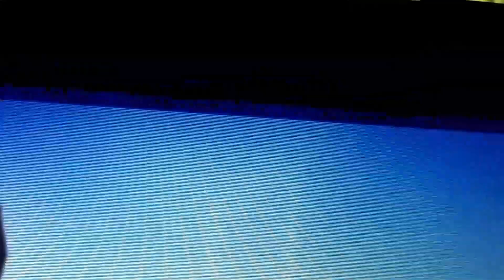Knc Show Sa Veritas Year 4 51ST Anniversary Of Veritas 846 Part 1